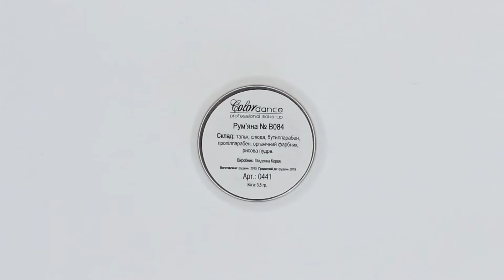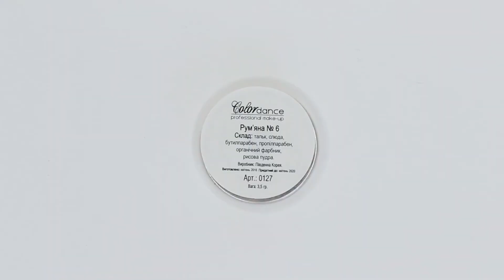Обзор румян Colordance professional make-up . Свотч разных оттенков, сравнение.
Традиционно снимаем новый свотч каждые две недели. Продолжаем тестировать продукцию тм Colordance. В их ассортименте огромное количество оттенков для профессиональной работы визажистом или для домашнего использования! Сегодня тестим румяна. Что бы не потеряться в выборе, сравниваем различные оттенки и хотим помочь Вам определиться!
Все оттенки хорошо пигментированы, легко наносятся и растушевываются. В коллекции Colordance - матовые, перламутровые, сатиновые румяна теплых и холодных тонов.

Румяна в шайбах можно комплектовать в кейсы на 1,3,6,10,15 цветов. Это удобно для подбора собственной профессиональной палитры румян.
Диаметр шайбы - 3,6 см., вес: 3,5 гр.

Румяна Colordance из видео: №№
177, 84, 176, 179, 100, 180, 182, 188, 6, 4,

Сделать выбор и купить румяна для профессионального макияжа, Вы можете в нашем магазине косметики для креатива

CreativeMUA -  косметика для креативных визажистов!